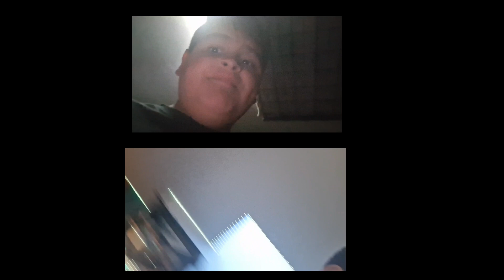All Two Bunnylovescott (*PARODY*) Once